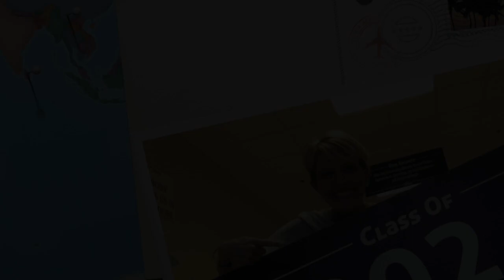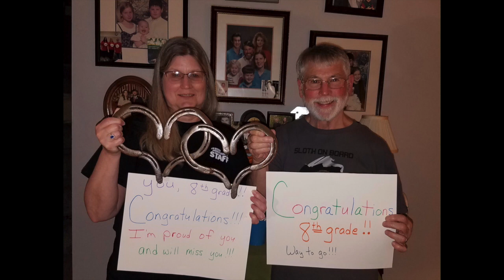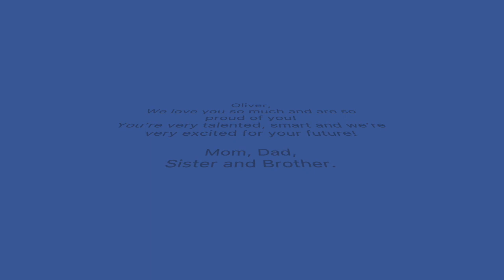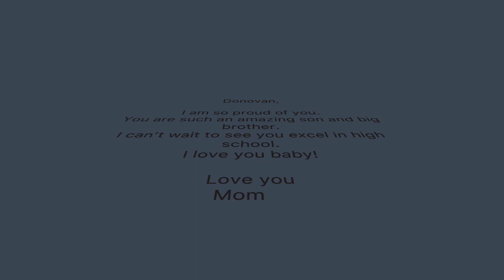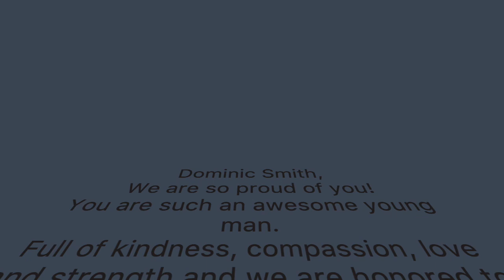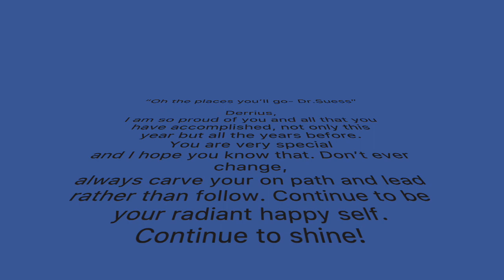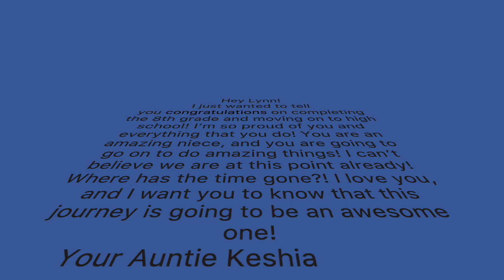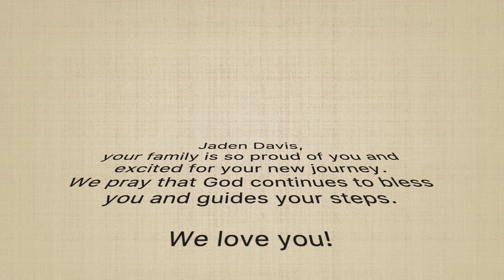8th Grade Walk